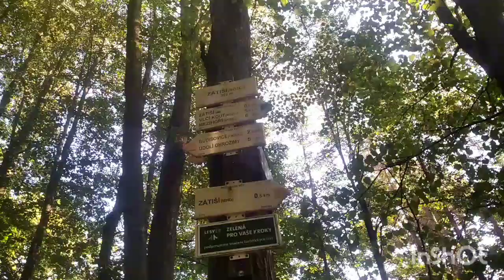Školní výlet zátiší z 9A a ještě z jedinou třídou